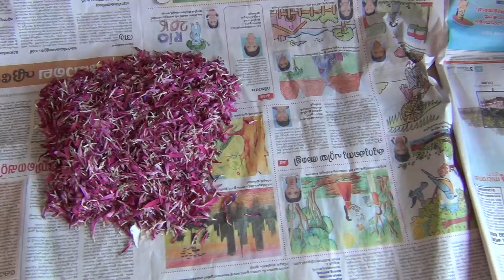Onam 2016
Simple circular flower pattern.
Onam Pookkalam

Music Credit
Sunny Afternoon by Nicolai Heidlas